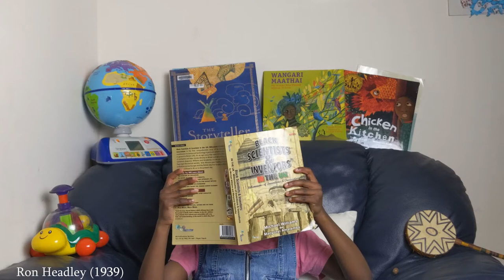RWJ Fun Time - Spider flies to the Feast, Part 1 and All about Ron Headley (1939- )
Joan is reading - Spider flies to the Feast, Part 1. We are peeping into a window to discover all the Black Scientist and Inventors in the UK - little J tells us about Ron Headley (1939- ) today.

"Ron Headley batsman Ron Headley is also the inventor of the eco-charger; "a cleaner diesel engine emission system." Born in 1939 in Kingston, Jamaica and moved to England at the age of 13. Like his father Sir George Headley, he played cricket internationally for the West Indies. His son Dean Headley played 15 test cricket for England. This was the first case of three consecutive generations of the same family playing Test cricket.
When the cricket season was over Ron worked as a car salesman and it was during these times that he would work on his invention. He received a British patent in 1985 for his Ecocharger™ invention, a ‘cleaner diesel engine emission system’. Ron Headley’s invention “works on the fuel before combustion, so there is no need for a catalytic converter to clean up the exhaust afterwards”. This allows us to breathe cleaner air. The eco-charger improves the performance of diesel cars because it reduces smoke emission, fuel consumption and allows car to run for 150,000 miles without major maintenance. Ron's invention succeeds where others fail." Kentake Page 2014; NEAD, 2005

Hope you enjoy our stories. Thank you for joining us today @ RWJ summer activities @ 4.00 pm.